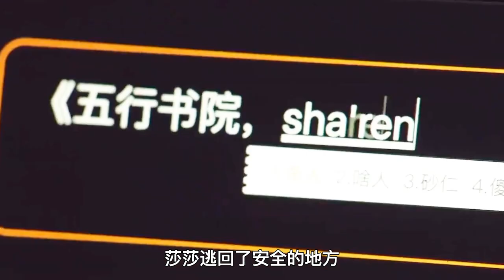【老夫子撩电影】因不滿兒子沈迷遊戲，母親將兒子送去可怕書院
《五行書院》是一則以豫章書院為原型的短片，啟迪父母應積極跟孩子溝通。而不是用愛之名極盡傷害